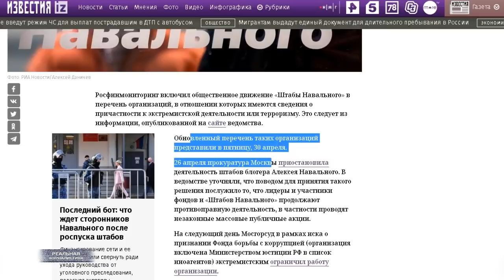Тысячи детей в РФ объявили террористами? Страна обсуждает PR Володина на бабушке.